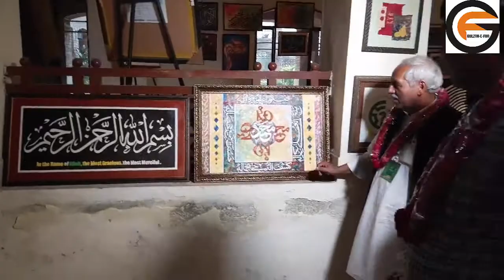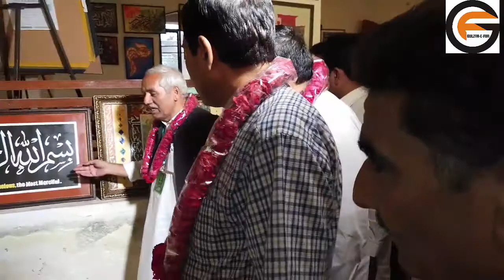Start Calligraphy in Exhibition Art Council Gave Chief Guest | Gulzar E fun